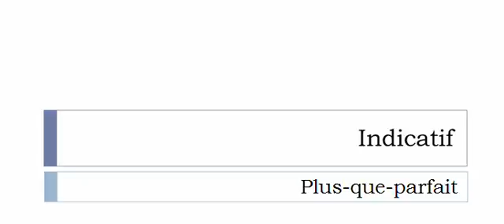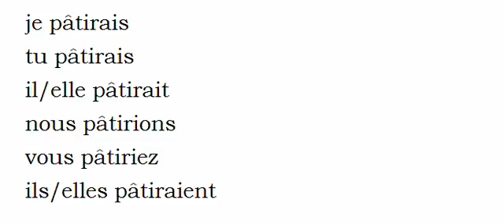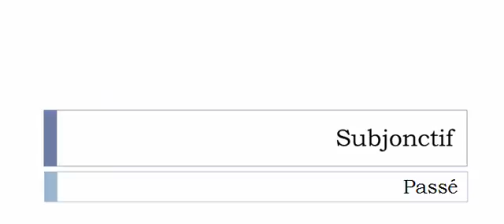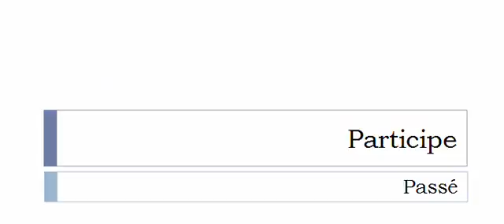French conjugation Verb = Pâtir